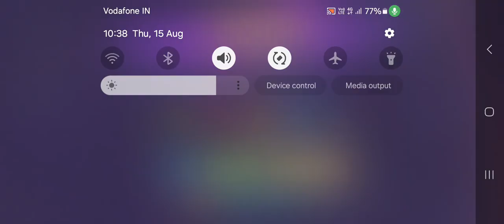Playing with Hurricane